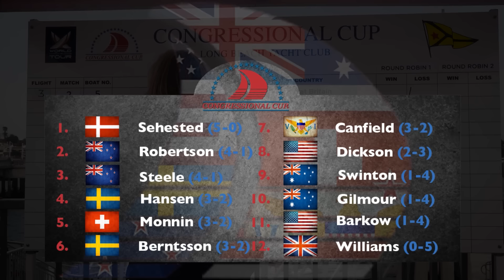Congressional Cup 2016 - Wednesday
The first day of racing off of Belmont Pier in Long Beach, CA ended up with a leader board that would surprise you.